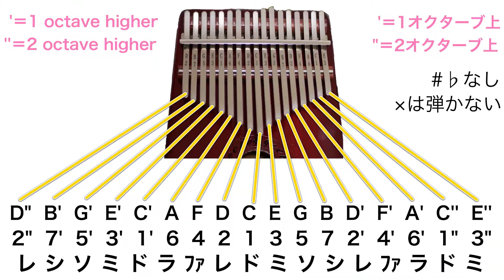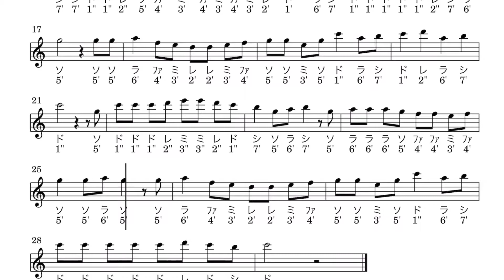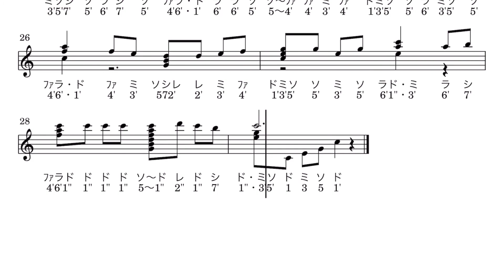【簡単楽譜】しあわせ運べるように/臼井真【kalimba score tabs note】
《しあわせ運べるように》臼井真
阪神淡路大震災復興ソング
神戸市歌

ONETONEオクメ小鳥（bird）

GECKOマホガニー

8keyアクリルカリンバ